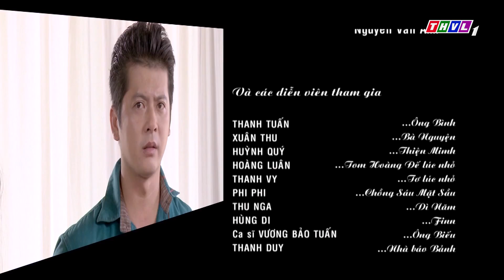THVL | Osin nổi loạn - Tập 44 (Phần 1)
OSIN NỔI LOẠN - Với sự góp mặt của những tên tuổi quen thuộc ở các lĩnh vực truyền hình, kịch nói, cải lương, ca nhạc như Ngọc Giàu, Thanh Thủy, Phi Phụng,  Phương Thanh, Hoàng Anh, Tường Vi, Long Nhật ...  Bộ phim sẽ mang đến tiếng cười nhẹ nhàng và ý nghĩa trong những ngày đầu xuân. Phim được phát sóng lúc 19h từ thứ Hai đến thứ Sáu trên THVL1